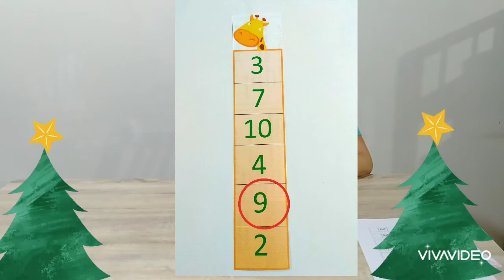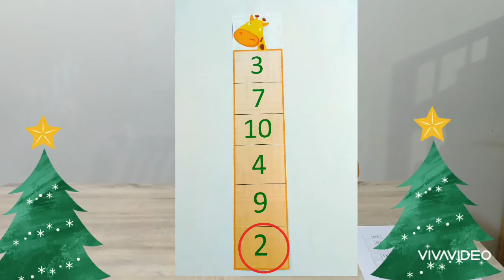K3 Week 3 - เลขหน้า - เลขหลัง